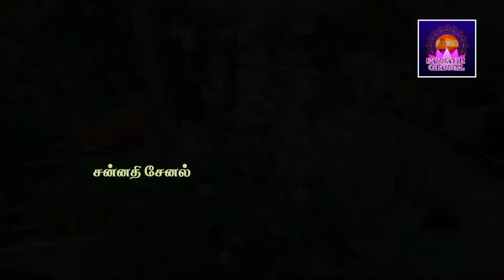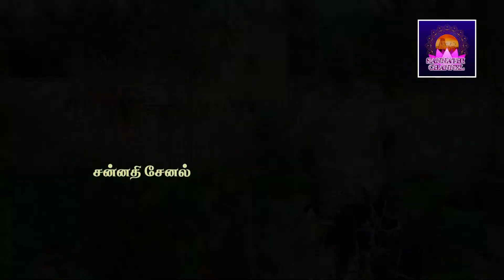வரும் காலத்தில் விவசாயம் இருக்குமா?